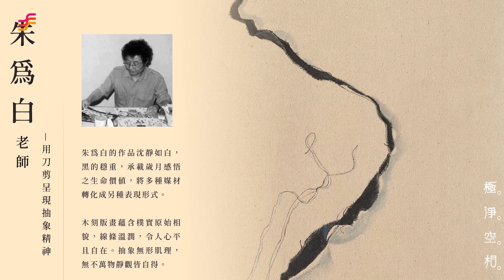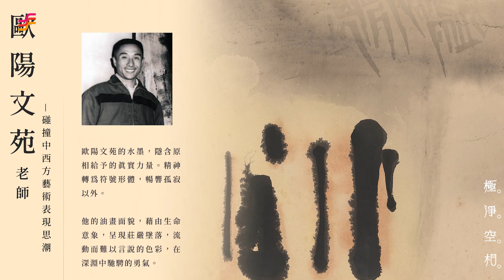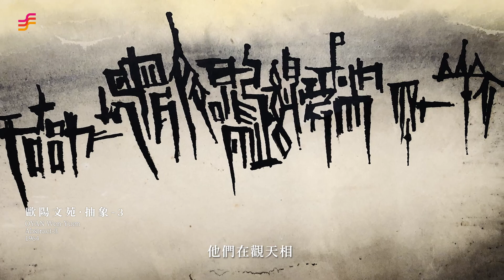非池中藝術網｜歐陽文苑ｘ朱為白｜畫會先鋒的響馬精神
「學術先行、市場在後」一直是大象藝術空間館創辦者鍾經新之核心理念。從「2012藝拓荒原－›東方八大響馬」一展開始，多次展出東方畫會成員的個展與群展，探討其藝術理念及時代定位。

「極•淨•空•相－歐陽文苑、朱為白雙個展」於今年六月展開，由策展人白適銘與大象藝術創辦人鍾經新共同策劃，並邀請現代抽象畫家霍剛，及朱為白兒女朱光宇、朱佳菱 一同參與精彩座談。

精選自1960至2013年，東方畫會成員歐陽文苑、朱為白兩位抽象藝術家之創作。重現戰亂時代之心靈轉變歷程，追求哲學性及東方無形思維精神的代表作。

｜藝術家介紹
歐陽文苑－他的水墨，隱含原相之真實力量，配合符號性的文字與畫面，呈現難以言說之色彩。
朱為白－用「刀剪」呈現抽象精神，作品承載對生命之感悟，以多樣媒材轉化成另種表現形式。

「極•淨•空•相」歐陽文苑、朱為白雙個展
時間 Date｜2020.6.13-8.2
地點 Venue｜大象藝術空間館